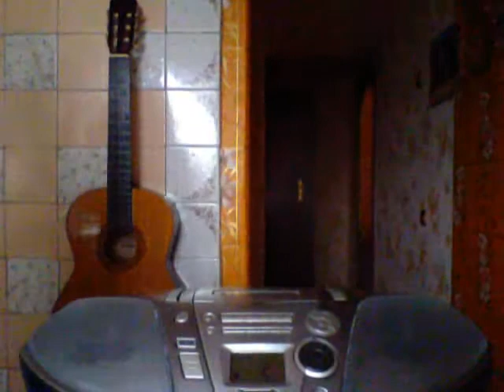Capture 20191129 ЗАБЫТЫЕ ДЕРЕВНИ СТИХИ Л ЛОСЕВ ПРОЕКТ КАССЕТА